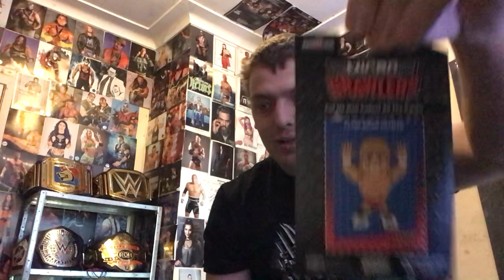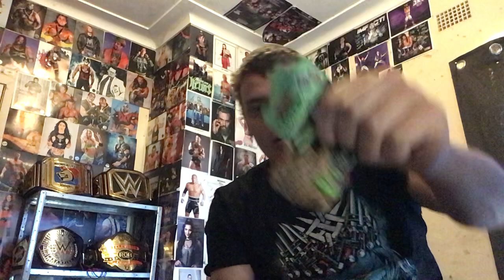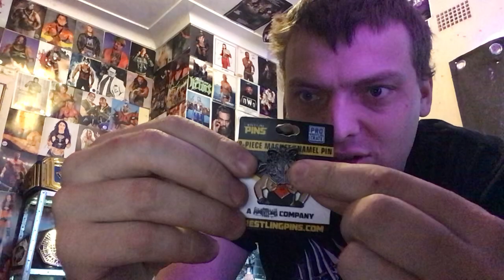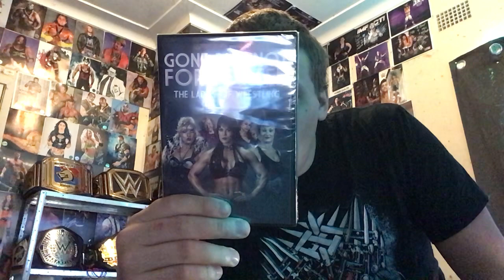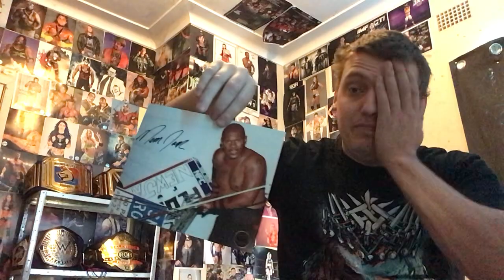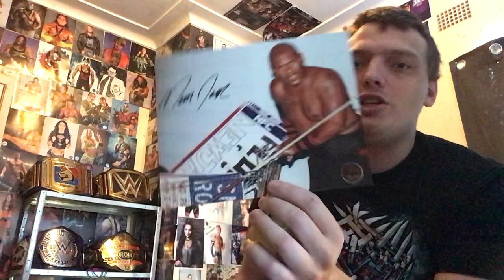Pro Wrestling Crate Gone But Not Forgotten July 2021 Unboxing